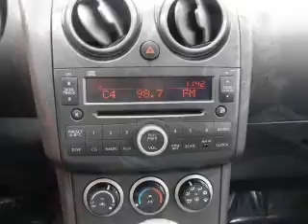2010 Nissan Rogue - Norwalk CA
Year: 2010
Make: Nissan
Model: Rogue
Trim: S Sport Utility 4D
Engine: 4 cylinder 2.5 Liter
Transmission:
Color: Red
Mileage: 43803
Address:
11404 E. Imperial Hwy